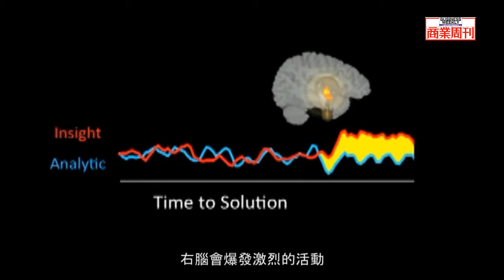《用科學打開腦中的頓悟密碼》8/6上市，搞懂創意從哪來，讓它變成你的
《用科學打開腦中的頓悟密碼：搞懂創意從哪來，讓它變成你的》
作者約翰．庫尼歐斯John Kounios入圍TED2013決選演講精彩片段
主題：頓悟背後的神經科學

用科學解開頓悟之謎，營造專屬於你的創意靈光吧！
繼《為什麼我們這樣生活、那樣工作》、《躲在我腦中的陌生人》、《潛意識正在控制你的行為》，神經科學解密思考又一力作！

「精采又易懂地描繪創意產生和醞釀過程」－諾貝爾經濟學獎得主詹姆斯．海克曼(James Heckman)強力推薦

我們經常因腦袋靈光一閃而頓悟：「啊！我想到了！」，這個神奇的「頓悟時刻」是哪冒出來的？
世世代代的科學家都在追尋：頓悟能力如何在大腦中形成？為什麼有些人的大腦比較容易產生瞬間頓悟？它們是如何生成？我們如何才能提高頓悟的機會？它們是如何影響我們的思維？

世界頂尖神經科學家聯手，從科學角度重新解析趣聞、研究、臨床報告，解釋何謂頓悟與大腦如何產生頓悟！

出版日期：2015/08/06
作者：馬克˙畢曼(Mark Beeman)、約翰˙庫尼歐斯(John Kounios)